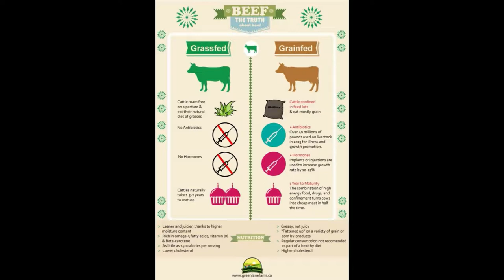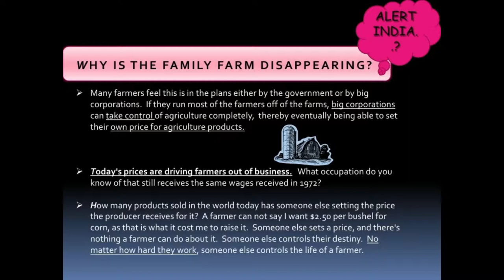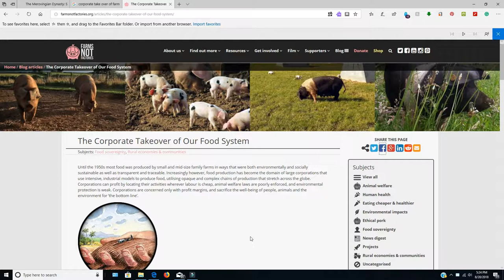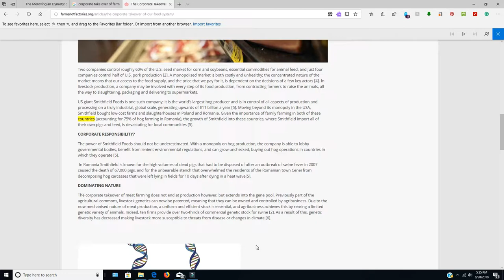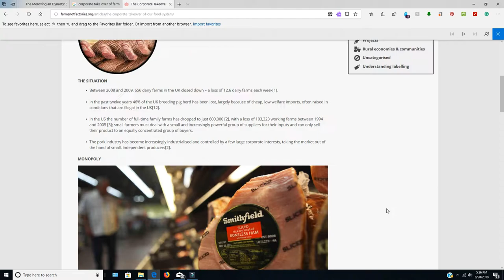Grass Fed Beef and Corporate Take Over of Family Farms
Factory Farming taking over Family Farms. Grass Fed Beef and more. I also found some pictures that reminded me of my childhood, raising tobacco. This also exposes grass fed beef labels, prices you pay in the store and prices the Farmer actually gets.